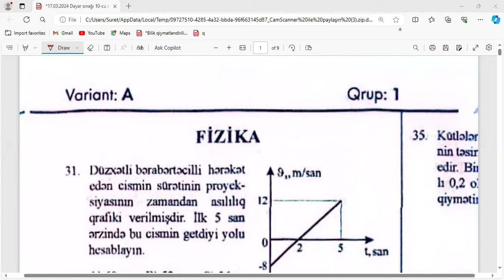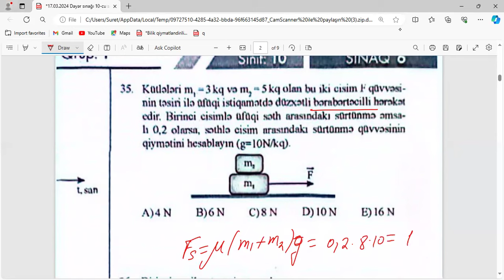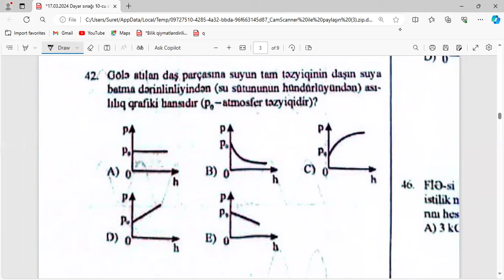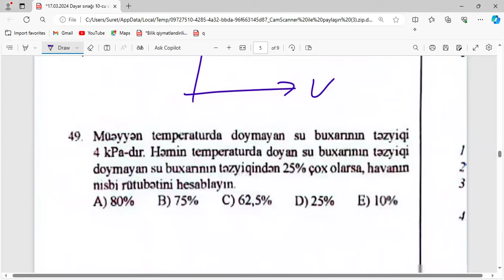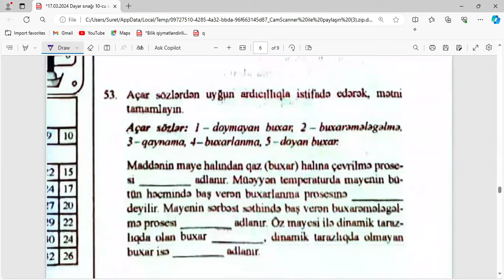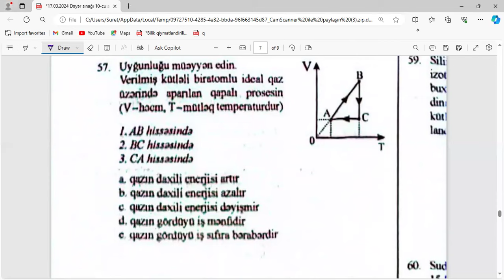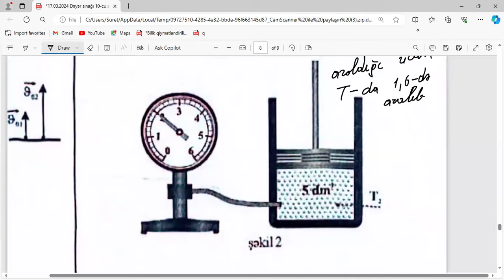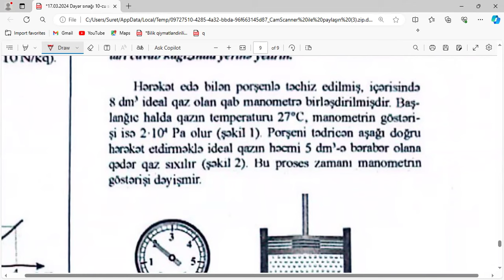17 mart 2024 Dəyər sınağı 10 cu sinif fizika suallarının izahı Fizikadan təkrar sınağı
🔺Fizikadan sınaq qrupu
Abituriyentlərə və müdavimlərə şad xəbər. _*Martın 15-dən sınaq qrupu başlayır. *_Qeydiyyatdan keçməyə tələsin
🟢Məlumatı tam oxuyun🟢

🔻Qrupda aşağıdakılar paylaşılacaq.
1.Güvən quizləri (pdf)
2.Hədəf quizləri (pdf)
3.Landau testləri (pdf)
4. Mövzu sınaqları (pdf)
5. Dinamikadan seçmə suallar (pdf)
6.Model testləri və otk sınaqları

🔺Yuxarıdakıların hər birinin izahı video kimi qrupa göndəriləcək.

🔵Bəzi sınaqlar hərkəsə açıq paylaşılsada əksəriyyətin izahın yalnız qrupdakılar görəcək.

⚪️Qrupa qoşulmaq ödənişlidir (Ödəniş əvvəldən edilir)
*Ödəniş 20 manat(aylıq)*